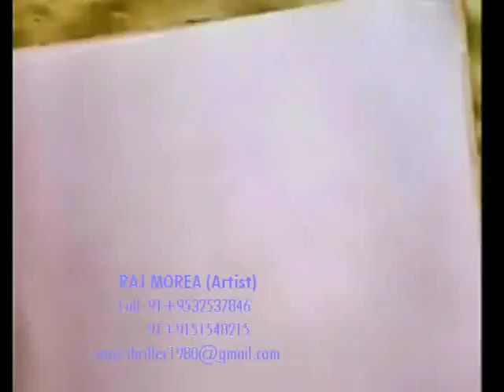Learn Alphabet, drawings for kids, how to draw, Amazing Life Hacks, draw and color, fun with art